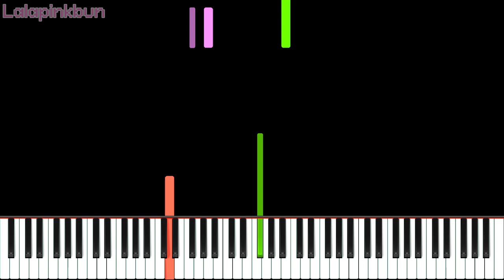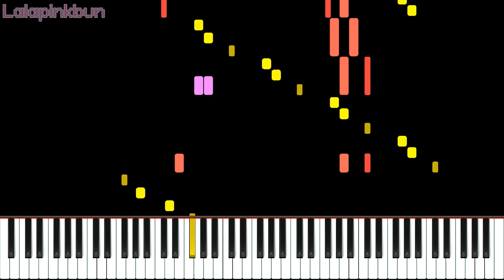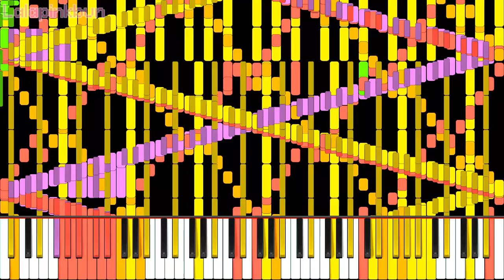Rush Radetzky (-March, Op. 228)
| Black MIdi

内容：
Black MIdi
-Rush Radetzky
Midi By: Lalapinkbun
Notes: 33685